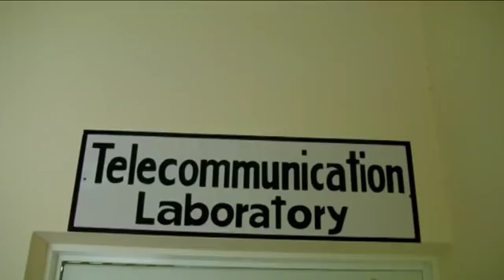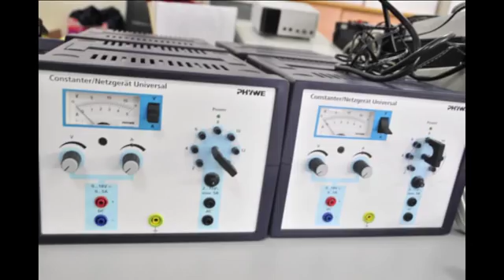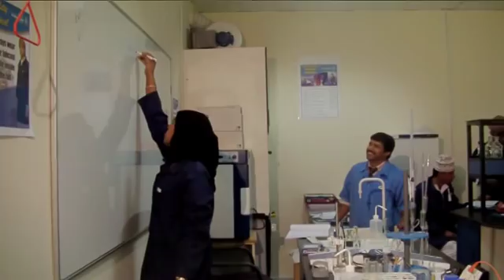Oman LNG LLC during inauguration of labs at Ibra College of Technology